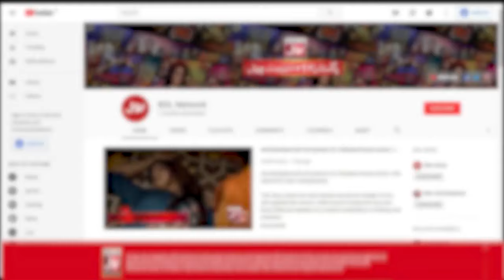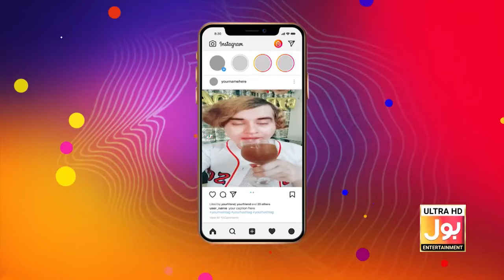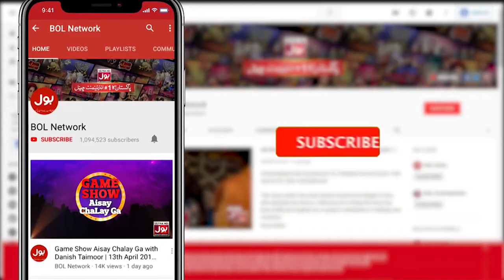Nasir Khan Jan Exclusive Interview | Mathira Show | Complete Show | 28 May 2023 | BOL Entertainment